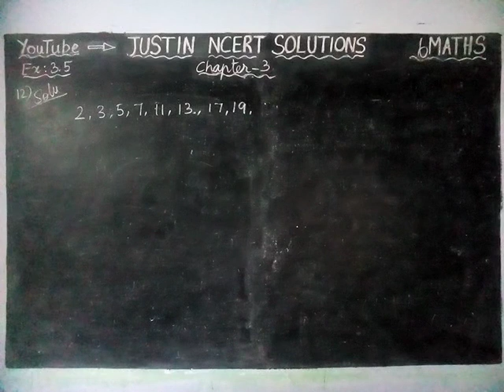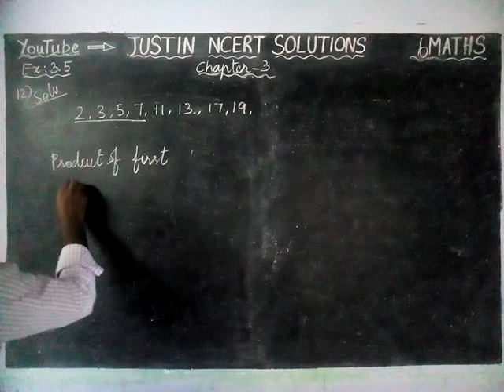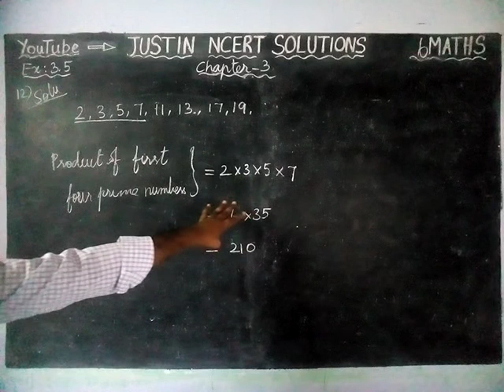Chapter 3 Ex.3.5 Q.No.12 | Class 6 Maths Chapter 3 Playing with Numbers | JUSTIN NCERT SOLUTIONS